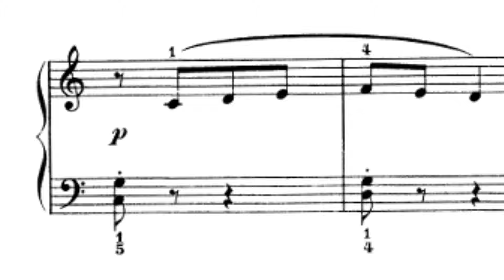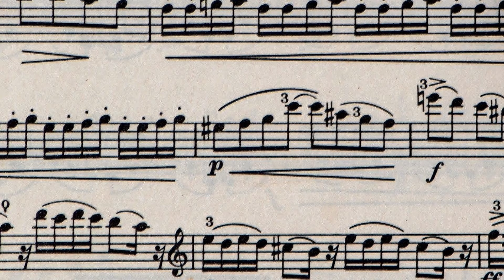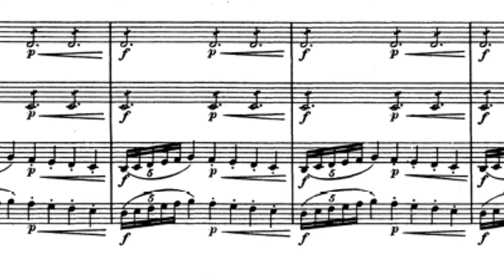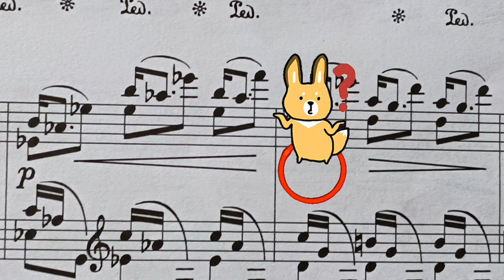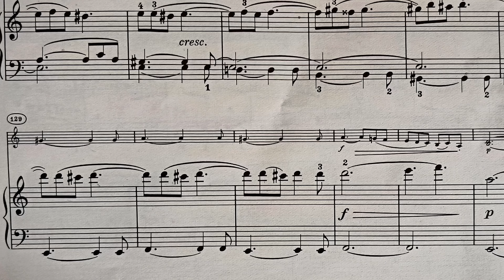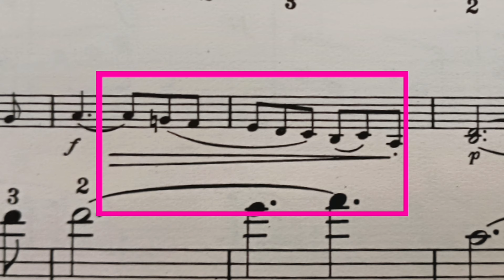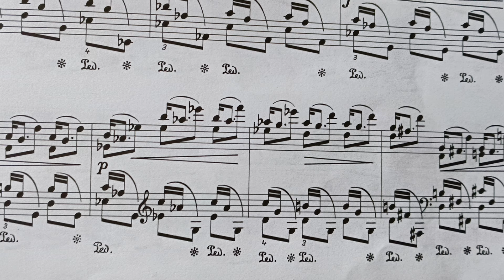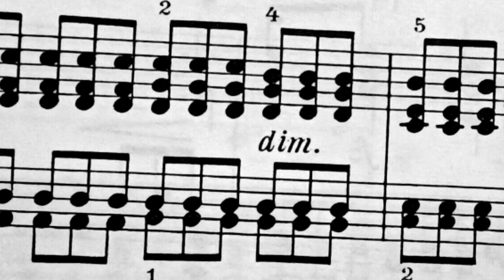CÓMO LEER PARTITURAS DESDE CERO: LOS REGULADORES DINÁMICOS (Símbolos, términos y abreviaturas)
¡Hola! En esta clase de Solfeo aprenderás lo que son los Reguladores Dinámicos,  también aprenderás a ejecutarlos correctamente paso a paso, con ejemplos de grandes obras y músicos de la historia de la música como Wagner o  Chopin (entre otros). Aprenderás cuáles son las reglas principales de los reguladores dinámicos,  sus términos y abreviaturas correspondientes y finalmente podrás ver que en el protocolo clásico tienen un peso importante. Los reguladores dinámicos son esenciales para cualquier músico y por ello también os he dejado tareas, para que podáis ir practicando.   Espero que te guste el vídeo y  mucho ánimo con el Solfeo, ya verás que no es tan difícil 😊🎼

MOMENTOS DEL VÍDEO:
 - INICIO:
  00:00 - 01:19
- TEORÍA: 01:19 - 21:23
- TAREA  Y FINAL: 21:23 - 22:30

• Obras que aparecen en el vídeo (en orden):

- Brass Chorale ( Dachenhausen)
- La Valquiria (Wagner)
- Cuarteto de Cuerda Op.44 (krzyżanowska)
- Estudio Op.25, N°3 (Chopin)
- Romanza "Non t'amo più! (Tosti)
- Sonata para violín y Piano Op.23, N°4 (Beethoven)

• Agrupaciones que aparecen en el vídeo (en orden):

- hr-Sinfonieorchester – Frankfurt Radio Symphony (WAGNER)
- Leonidas Kavakos /Enrico Pace (BEETHOVEN)
- CAMERATA VISTULA String Quartet: Andrzej Gębski - I vn., Wojciech Proniewicz - II vn., Grzegorz Chmielewski - vl., Andrzej Wróbel - vc., leader (KRZYŻANOWSKA)

• Tareas en el PDF (en orden):

 - Primeros ejercicios (página 1 de tareas) autora Francesca Italici
- Segunda página:
Ejercicio 1) Schubert (Momento Musical N°3. D 780, Op.94
Ejercicio 2) Haydn (Sonatina N°4, H.V.70)
Ejercicio 3) (Momento Musical N°4, D 780, Op.94

• Libro de Apoyo (Pág.152, Vol.I)
- Teoría completa de la Música (Vol.I) Dionisio de Pedro

**NO DOY CLASES ONLINE**